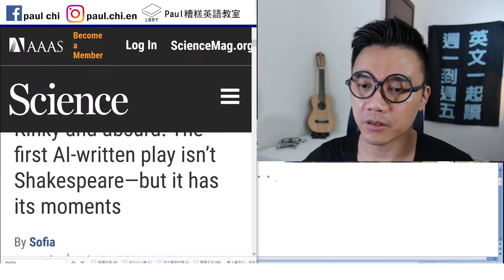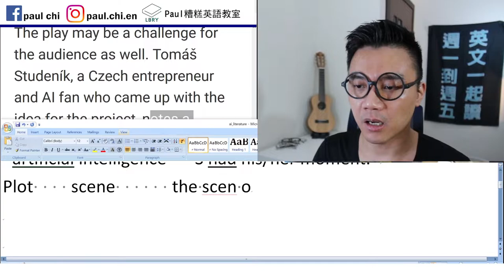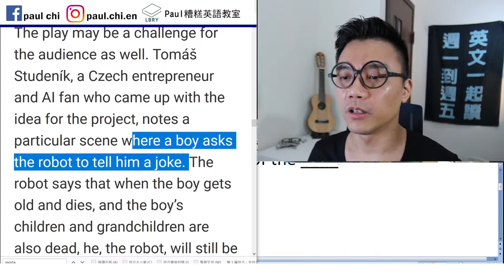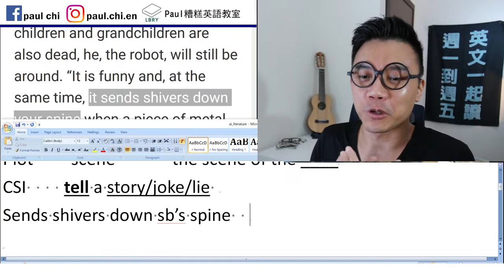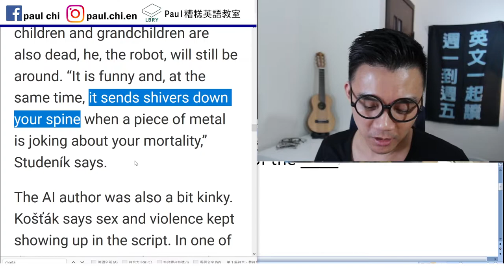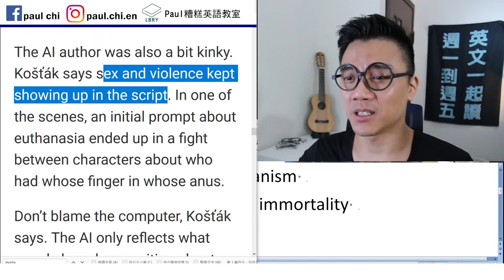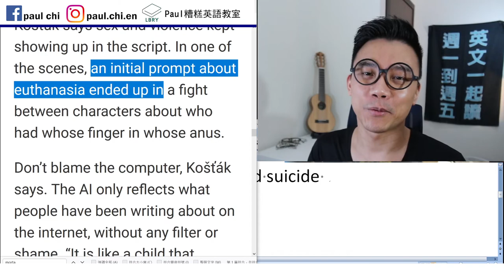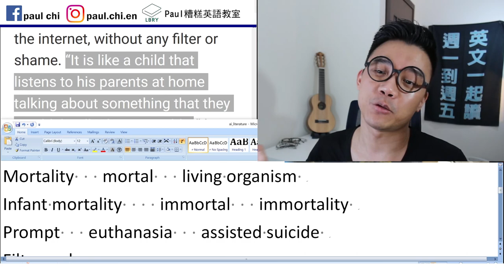【免費英文課 episode 248】人工智慧創作劇本，內容令人毛骨悚然？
Notes:   fetish  kink   realm
 artificial intelligence   S had his/her moment.
Plot    scene      the scene of the ____
CSI    tell a story/joke/lie
Sends shivers down sb’s spine
Mortality   mortal   living organism
Infant mortality    immortal   immortality
Prompt   euthanasia   assisted suicide
Filter  shame

LBRY: Paul老師的糟糕英語教室